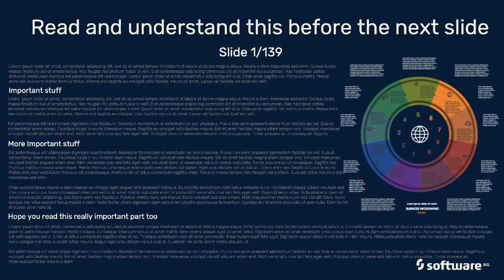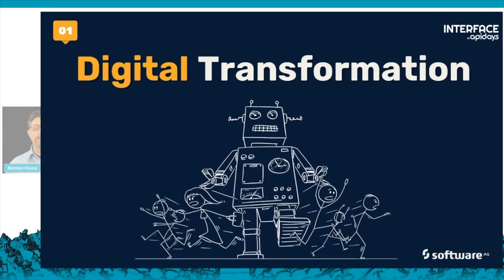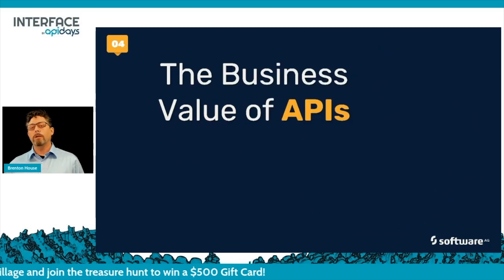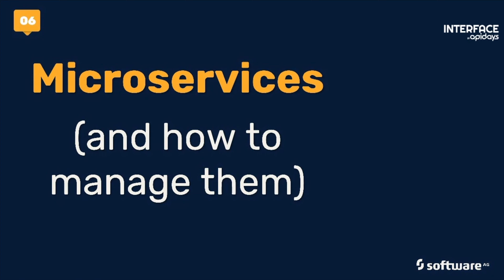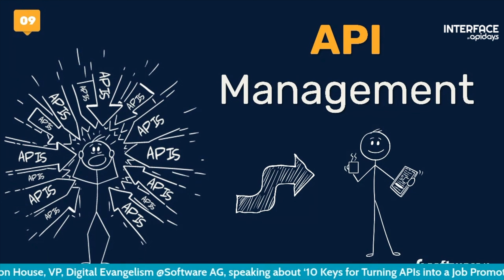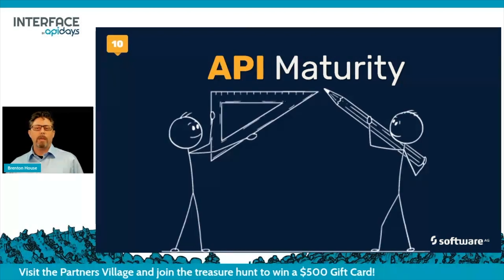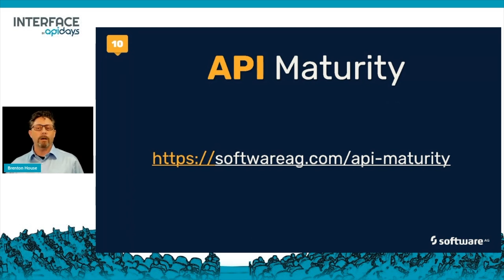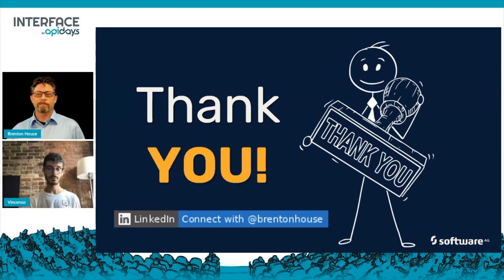10 Keys for Turning APIs into a Job Promotion - Brenton House - API Friends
► Digital API Evangelist, Brenton House, introduces the 10 key API concepts that developers and architects need to know and be able to communicate to ensure success at their organization.

► APIs are everywhere.  Some of us build them, a lot of us manage them, and all of us consume them.  But not everyone knows how to communicate the value of APIs between the technical and business worlds.

❓   What is the API Economy?
❓   How do I integrate my APIs?
❓   What is API as a Product?
❓   Do I need API Management?
❓   How do I manage Microservices?
❓   How do I implement API Security?
❓   How do I explain the business value of APIs to Upper Management?

It is critical for organizations to understand the API economy as they move to become more profitable and competitive in this age of digital transformation.  But very few technical people can effectively translate their API knowledge and vision into business value.

In this talk, Brenton House provides you with the 10 essential concepts that will equip you to become the API Champion that your organization needs to gain that competitive edge using a solid strategy and proven best practices.

We have API Answers for API Friends!  Watch API Shorts on YouTube!

00:00 - Introduction
01:49 - How to turn APIs into a Job Promotion
02:13 - API Management Features
03:01 - What you walk away with today
03:45 - Digital Transformation
04:43 - API First
05:42 - The API Economy
06:40 - The Business Value of APIs
07:31 - APIs as a Product and Products as an API
08:57 - Microservices (and how to manage them)
09:36 - API Integrations
10:19 - API Security
11:06 - API Management
12:05 - Full Lifecycle API Management
12:55 - API Maturity
14:19 - Bonus
15:59 - Learn More

( bring your own 🍿 )
👍    Thumbs Up! ▪ Love APIs?  😍   Like our video and share it!
💬.   Comment ▪  Let us know what you think of this episode!

👀.   Follow for latest tips and updates

We have API Answers for API Friends!

📘  Additional Attribution / Credits
All music used with proper license and permission of the original creators for use in monetized and non-monetized videos on this YouTube channel.